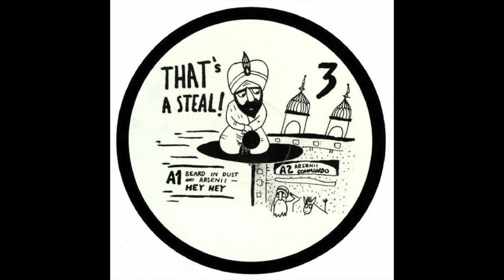Arsenii - Commando [Various ‎– That's A Steal ! #3]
Various ‎– That's A Steal ! #3